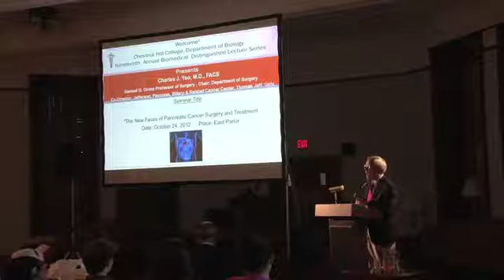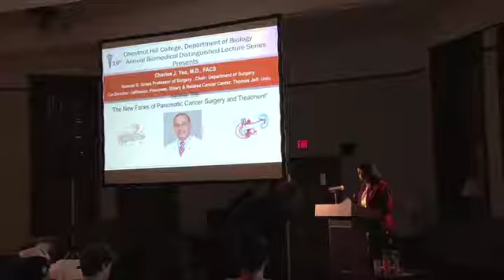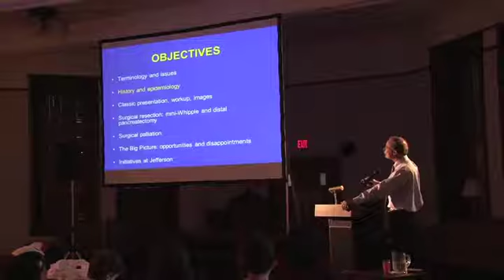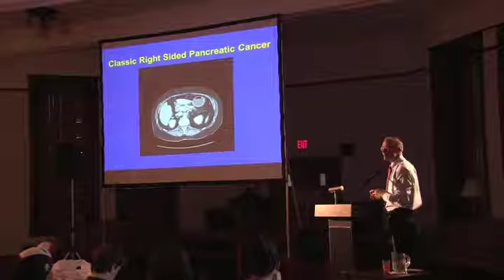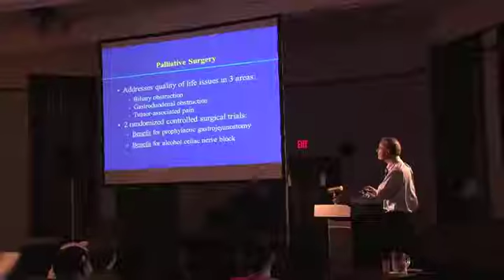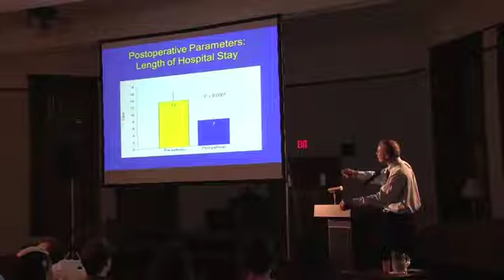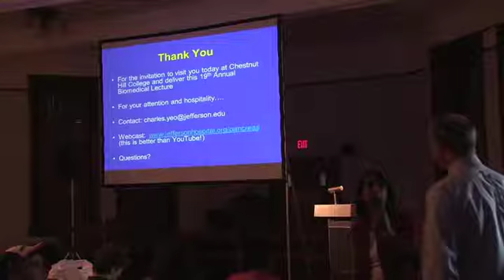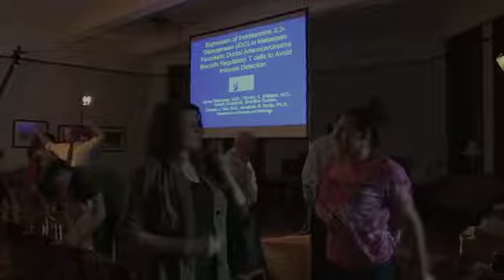CHC Biomedical Seminar - Charles J. Yeo, M.D., "The New Faces of Pancreatic Cancer"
CHC Biomedical Seminar - Charles J. Yeo, M.D., "The New Faces of Pancreatic Cancer Surgery and Treatment